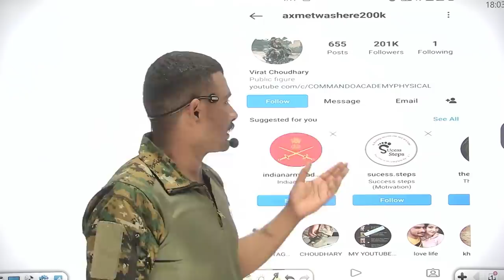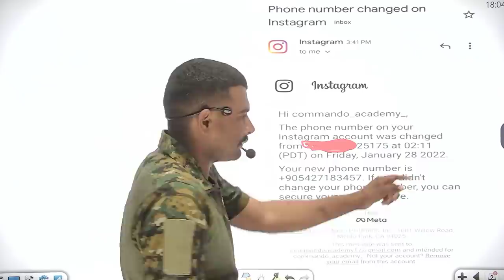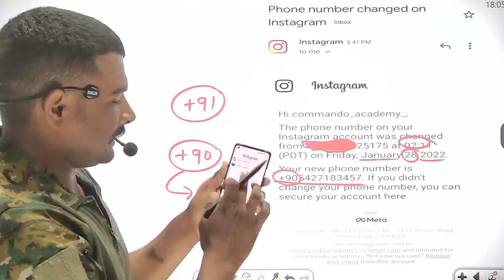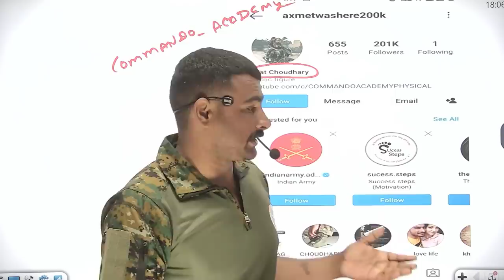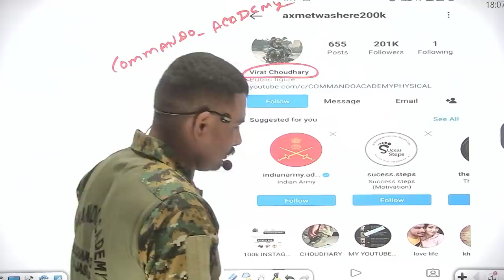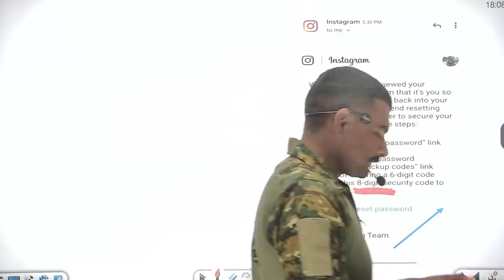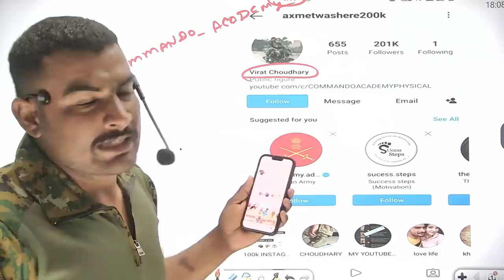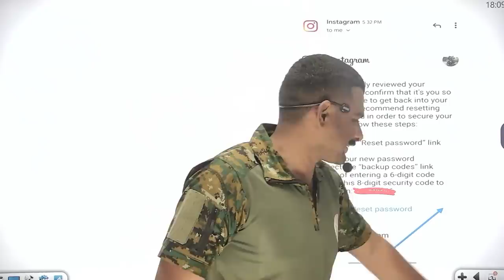मेरी मदद करो plz plz || मेरे सारे account hack कर लिए है